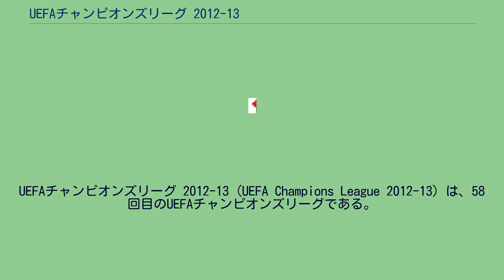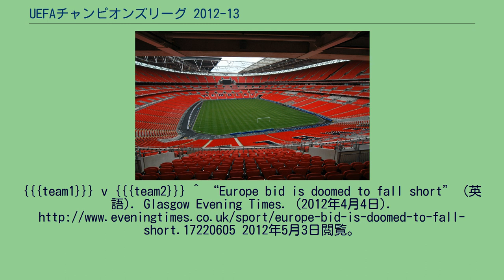UEFAチャンピオンズリーグ 2012-13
UEFAチャンピオンズリーグ 2012-13（UEFA Champions League 2012-13）は、58回目のUEFAチャンピオンズリーグである。
2013年5月25日にイングランド・ロンドンのウェンブリー・スタジアムで決勝が行われ、FCバイエルン・ミュンヘンが12年ぶり5回目の優勝を果たした。
別記がない限り、UEFA本部があるスイスのニヨンで行われる。
1回戦、2回戦の組み合わせ抽選会は2012年6月25日、3回戦は7月20日、プレーオフラウンドは8月10日に、それぞれスイス・ニヨンで実施された。
第1戦は2012年7月3日に、第2戦は7月10日に実施された。
第1戦は2012年7月17日と18日に、第2戦は7月24日と25日に実施された。
第1戦は2012年7月31日・8月1日に、また第2戦は2012年8月7・8日に実施された。
第1戦は2012年8月21・22日に、また第2戦は2012年8月28・29日に実施された。
組み合わせ抽選会は2012年8月30日にモナコのグリマルディ・フォーラムで行われた。
本戦出場の32チームが、4チームずつ8グループに振り分けられ、各グループでホーム・アンド・アウェー方式の総当たり戦が行われる。
各グループ上位2チームは決勝トーナメント1回戦に進出。
3位チームはUEFAヨーロッパリーグの決勝トーナメント1回戦に出場し、そのうちの上位4チームはヨーロッパリーグの各グループ首位の12クラブと共にシードされる。
組み合わせ抽選会は2012年12月20日に行われた。
第1戦は2013年2月12・13・19・20日、第2戦は3月5・6・12・13日に開催された。
組み合わせ抽選会は2013年3月15日に行われた。
第1戦は2013年4月2・3日、第2戦は4月9・10日に開催された。
組み合わせ抽選会は2013年4月12日に行われた。
第1戦は2013年4月23・24日、第2戦は4月30日・5月1日に開催された。
決勝は2013年5月25日にロンドンのウェンブリー・スタジアムで行われた。
{{{team1}}} v {{{team2}}} ^ “Europe bid is doomed to fall short” (英語). Glasgow Evening Times. (2012年4月4日). 2012年5月3日閲覧。
^ “UEFA circular #18 on 2012-13 calendar and access list” (スペイン語). UEFA. スペインサッカー連盟. 2012年5月3日閲覧。
^ UCL決勝の主審はリッツォーリ氏 UEFA.com、2013年5月20日掲載、2012年5月21日閲覧。